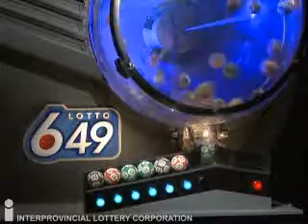Lotto 6/49 Draw April 23, 2014